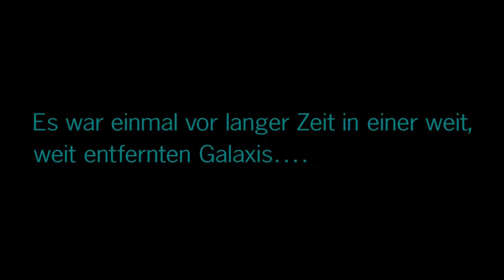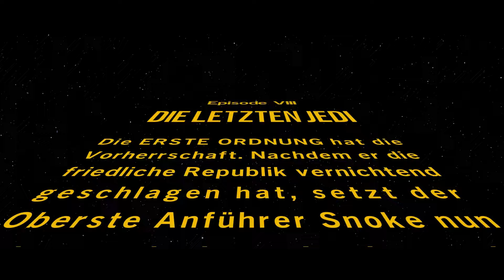LEGO Star Wars - Die Skywalker Saga #052 (Episode VIII) Die letzten Jedi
Mit LEGO® Star Wars™: Die Skywalker Saga gehört dir die Galaxis! Erlebe beeindruckende Momente und nie endende Action aus den neun Filmen der Skywalker Saga, komplett mit dem bekannten LEGO Humor.

Intro
Erstellt und komponiert by LEAFMAN